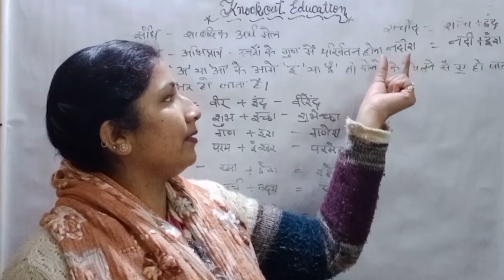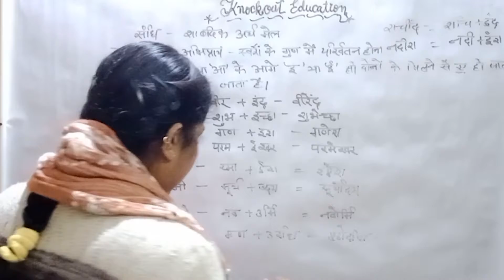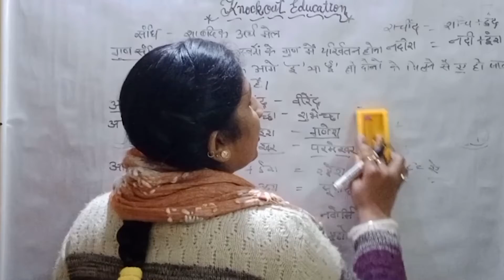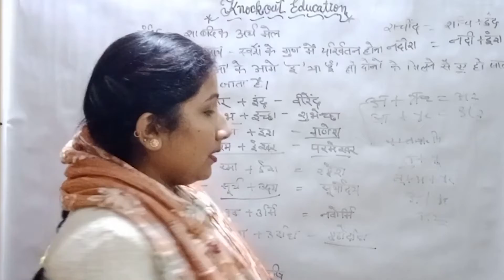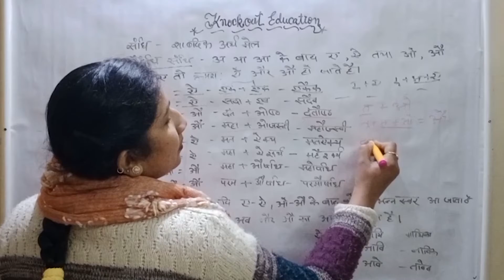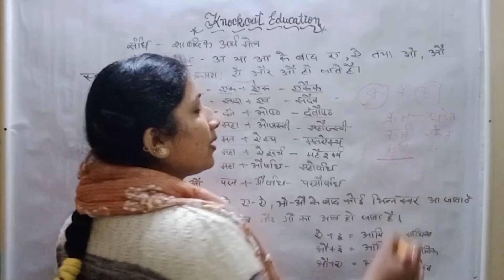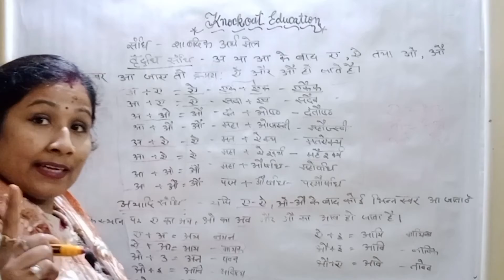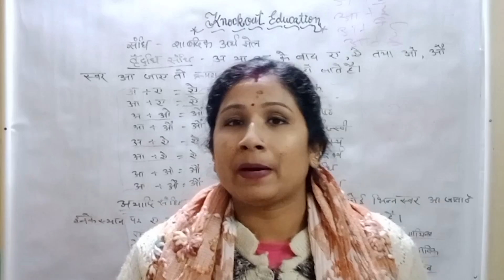संधि किसे कहते हैं | Sandhi ke parkar | Sandhi ke bhed | Sandhi Trick | Hindi Grammar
In this video you will get complete information about sandhi and hindi grammar